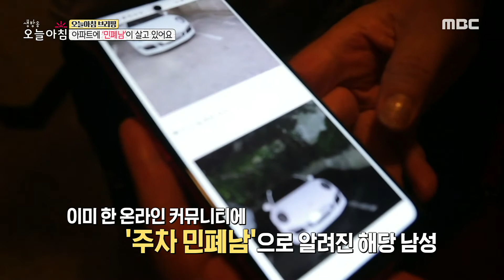[생방송 오늘 아침] 새벽 3시에 들려오는 한 남성의 노랫소리, MBC 211008 방송